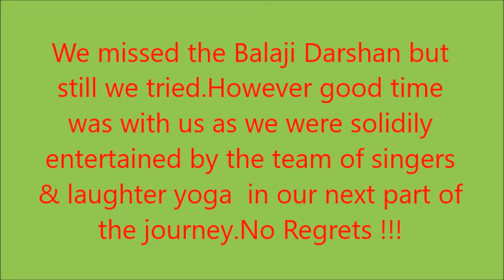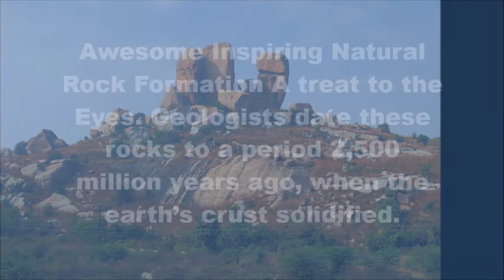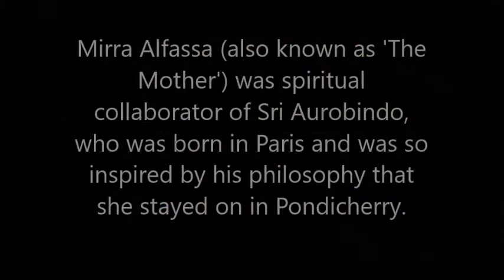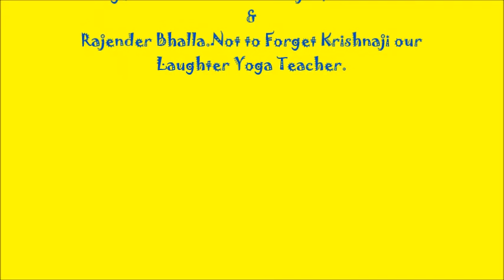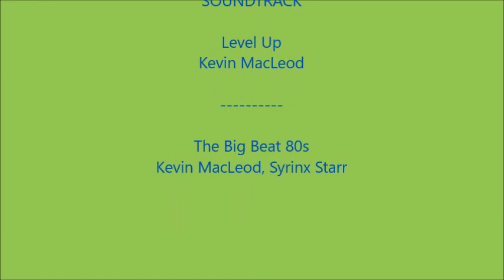South India Trip 2018 - Part 2 (Tirupati to Puducherry & Promenade Beach)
The journey between Tirupati to Puducherry (formally Pondicherry) was full of fun with beautiful landscape including wonders of natural rock formation and the singing session followed by yoga laughter in the bus. The Promenade beach was awesome and worth a visit except that we could not land in the beach as it was protected by the break water boulders however the stroll along the beach with its French architecture along the roads were treat for the eyes.